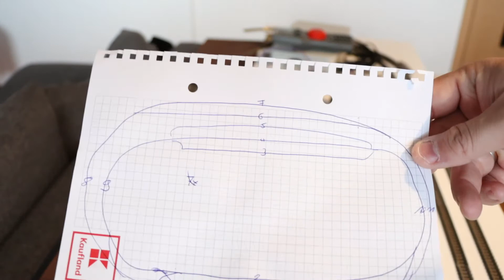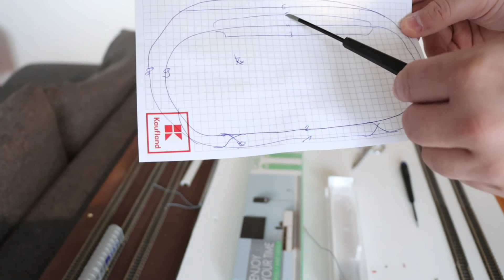Winterzauber in Spur N - Teil 2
Heute geht es um die Blöckenverteilung und das Anlöten der Kabel

0:00 Begrüßung
0:18 Kurzes mündliches Update
2:39 Auf der Modellbahn
8:14 Ausblick auf die nächste Folge
9:29 Verabschiedung